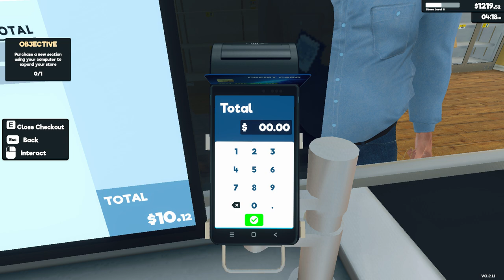[New] Supermarket Simulator Day 11